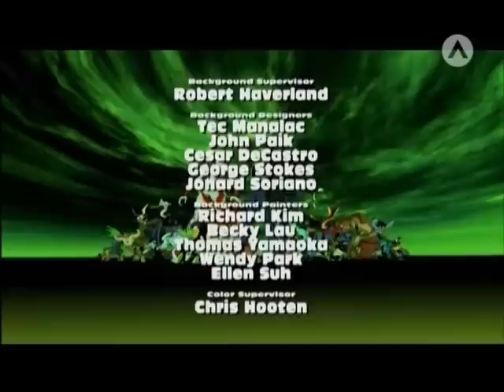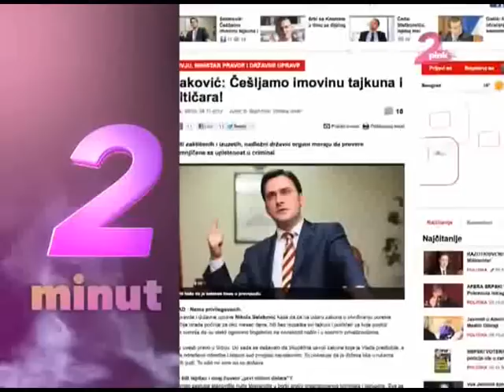Gašenje TV Avale i start novog PINK2 kanala - 4.11.2012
Povodom gubitka nacionalne koncesije kanal TV Avala izbačen je iz svih kabelskih, satelitskih i IPTV sustava u Srbiji te na njegovo mjesto u nedjelju 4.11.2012 došao je potpuno novi kanal iz PINK porodice - PINK2! Prvi film na PINK2 - Fantastic Mr. Fox.